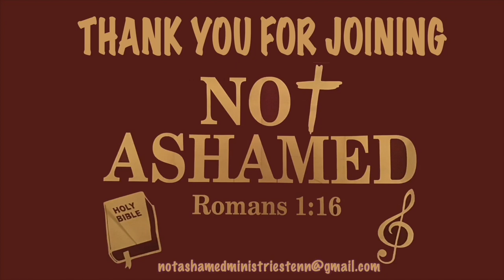It’s Time To Unfold Your Deck Chair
Gospel Singing And Preaching Of God’s Word